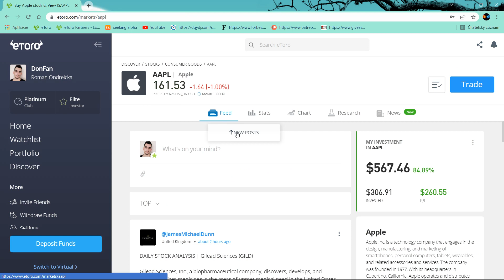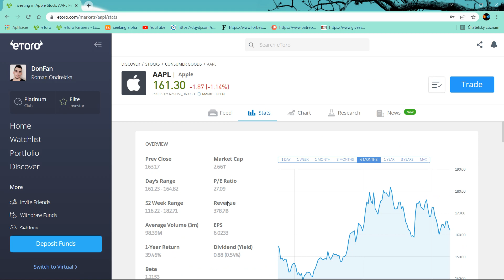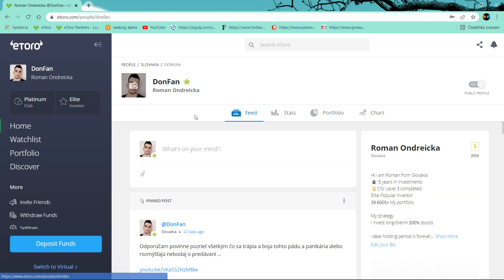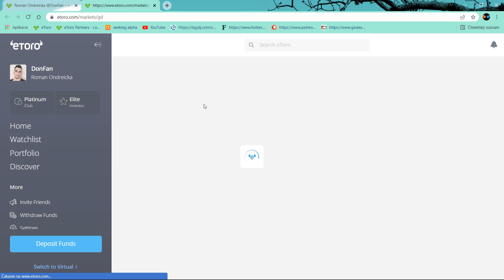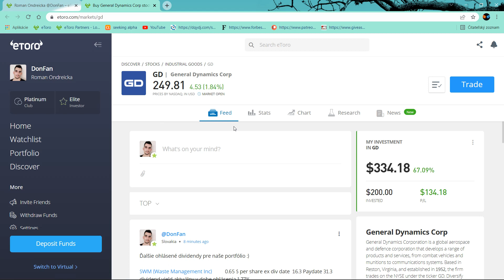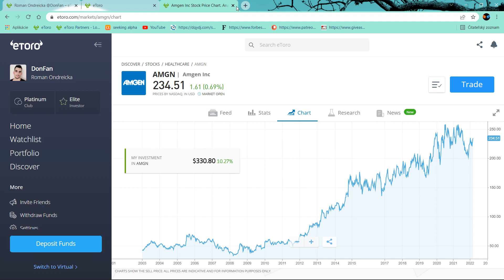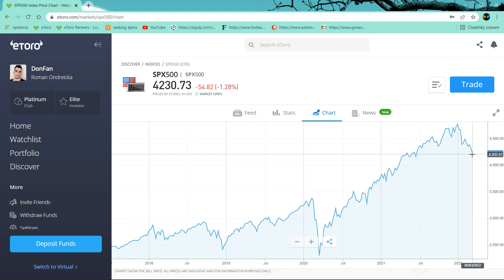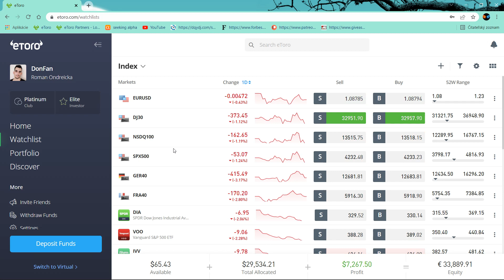Ako to že mam 2% dividendu na Apple keď je aktuálne 0.5% ? Ďalšia novinka na Etore